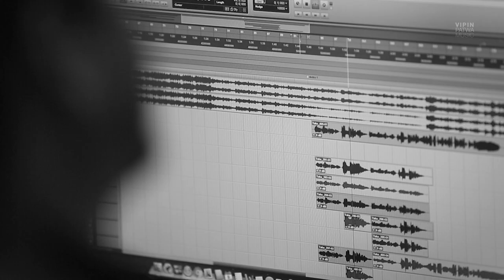The Making of Auliya | Atif Aslam | Vipin Patwa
Cast :Prit Kamani, Simran Sharma, Anshuman Malhotra & Tushar Pandey
Set Auliya as your caller tune - SMS HMCHR4 To 57575

Credits :-
Film : HUM CHAAR
Production House - Rajshri Productions (P) Ltd.
Director - Abhishek Dixit
Creative Producer - Sooraj R. Barjatya
Producers - Kamal Kumar Barjatya, Rajkumar Barjatya
& Ajit Kumar Barjatya
Produced And Arranged By Prasad Sashte
Stroke - Tapas Roy
Sarangi - Dilshad Khan
Mix and Mastered by Vijay Dayal
Vocals Recorded at - Playback Lounge, Dubai
Vocal Recordist - Tabraiz Haroon
Mixed & Mastered by Vijay Dayal at YRF Studios, Mumbai
Instruments Recorded by Rahul Sharma - AVM Studio, Mumbai and
Rupjeet - Play Head Studio, Mumbai
Music Asst. : Kartik kush, Shamita Bhatkar and Ankush Boradkar
Edit/Vfx by Yog Patil

Cast :
Prit Kamani, Simran Sharma, Anshuman Malhotra & Tushar Pandey
Copyrights : Zee Music Company.

♪♫ LYRICS :-

♪♫ Hindi ♪♫

Aqeedat se jis Dar Sir jhuke
Wahan ho teri maujudagi

Auliya.. ♪♫ ♪♫

Tera hi rahoon, main hoke tera

Sau muraadon se tu hai mila
Mere karboun ka tu hai sila

Faisla lele
Hausla dede
Tere rang menu rang auliya

Auliya... Auliya... Auliya... Auliya... ♪♫

Main rahun kahin bhi chahe meri
Duniya  teri or hai
Tere Sapne Jahan mujhe Le chal
Tere hathon men dor hai

Tere dar tere
Darbar se
Dardon ko milti shifa

Faisla Lele
Hausla Dede

♪♫ ENGLISH (translation) by Dr. Vivek Shukla, Neha Shrotri ♪♫

Wherever head bows down, in desperation oh lord
I feel your presence
Auliya..!

I want to be only yours and serve you
After my thousands of desires, I have got you!
Through my sufferings and pain
i have got your grace

Decision is yours, Grant me courage
Just make me yours And fill it up
with your colours

with your colours

Wherever I live, my world resides in you
Take me where your dreams resides
You have my life’s string IN your hands

On your doorstep everyone comes
in vain and get’s heal all the pains

with your colours

with your colours

♪♫ Urdu (Translation) by Dr. Jamshed Ahmed ♪♫

عقیدت سے جس در سر جھکے
وہاں ہو تیری موجودگی
…اولیاء

تیرا ہی رہوں    مَیں ہو کے ترا

سَو مرادوں سے تُو ہے ملا

میرے کربوں کا تُو ہے صلہ

فیصلہ لے لے  حوصلہ دے دے
تیرے رنگ میں نور رنگ اولیاء

میں رہوں کہیں بھی چاہے میری  دنیا تری اُور ہے

ترے سپنے جہاں مجھے لے چل ،  ترے ہاتھوں میں ڈور ہے

ترے دربار سے
درد سے ملتی شِفا

Streaming on -
1. jioSaavn
2. Wynk
3. iTunes
4. Google Play
5. Amazon Prime Music
6. Hungama
7. Apple Music